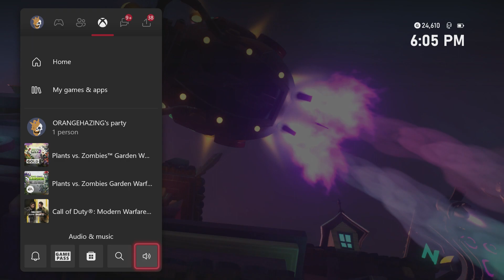Speed Running As Zombie In Graveyard Ops. IT WAS INTENSE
This was my first time speed running as a zombie and it was so fun